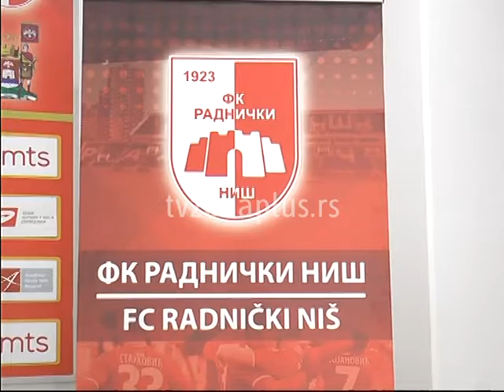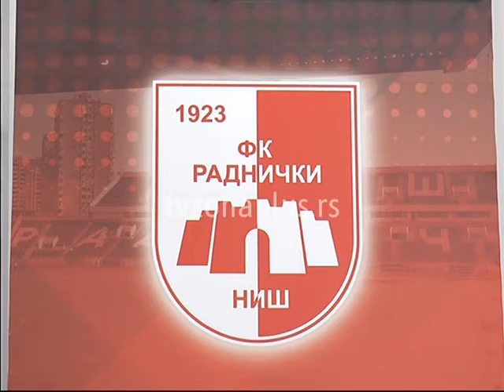REVANŠ MEČ NA ČAIRU